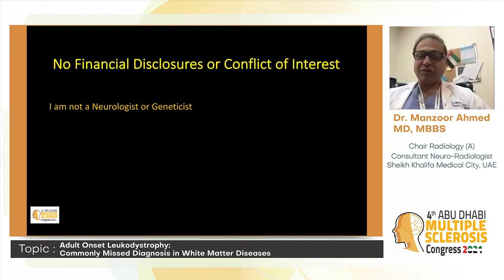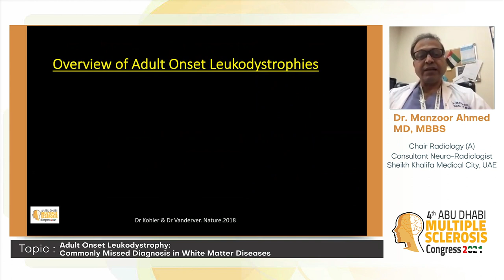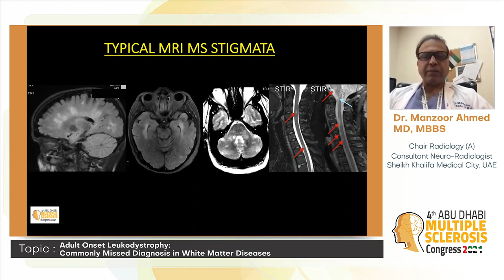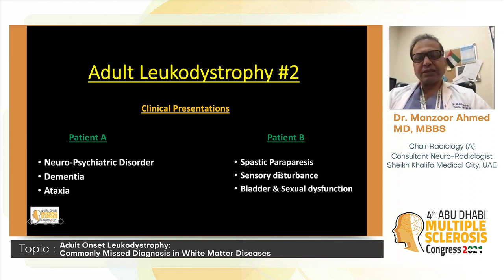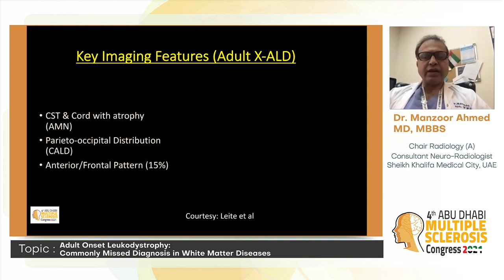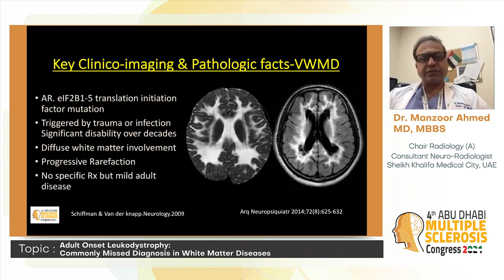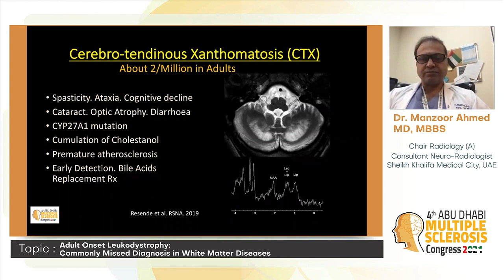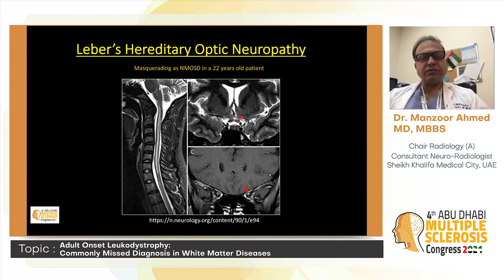Dr. Manzoor Ahmed l Adult Onset Leukodystrophy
*Commonly Missed Diagnosis in White Matter Diseases (An Imaging Perspective)